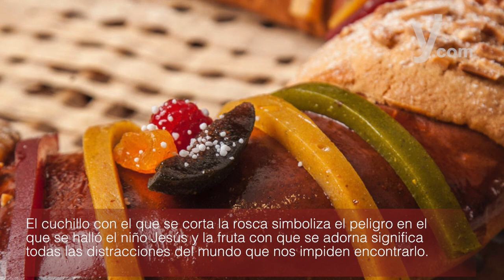¿Qué oculta la Rosca de Reyes?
Las fiestas navideñas concluyen con la partida de la Rosca de Reyes, tradición que se comparte entre familiares y amigos, y que nos invita a recordar que el Niño Dios está presente entre nosotros.